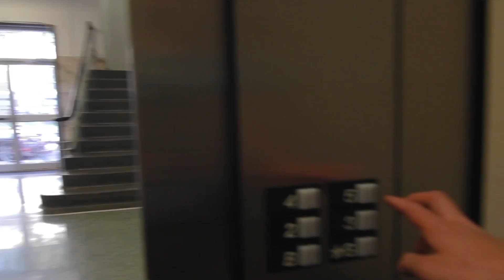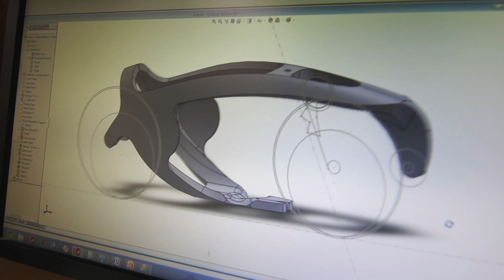Eta: Our Latest Project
Our Kickstarter is up! Be a part of this project